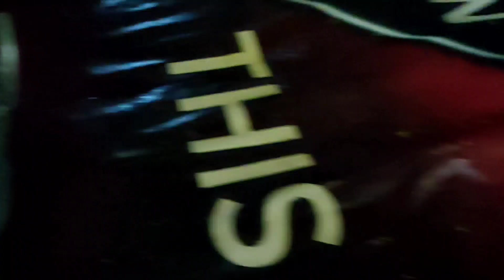masak sayur lumbu pak nyak setuju